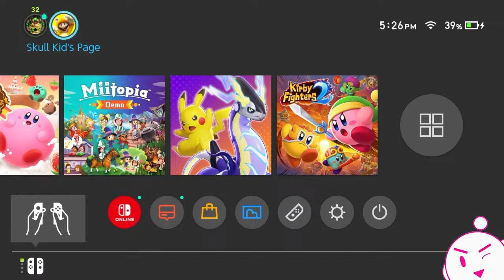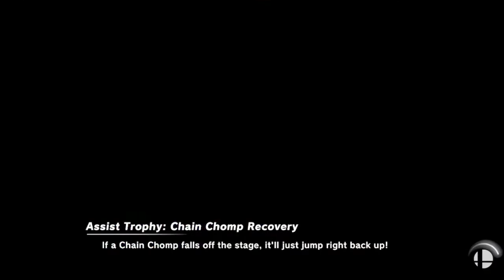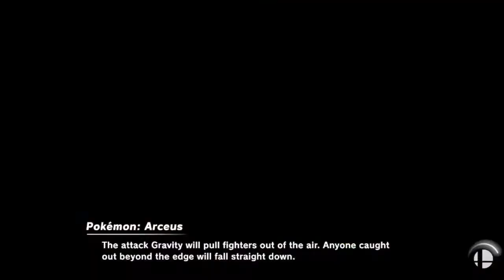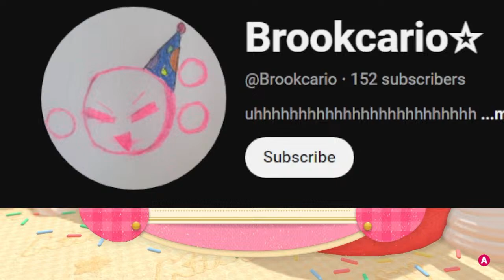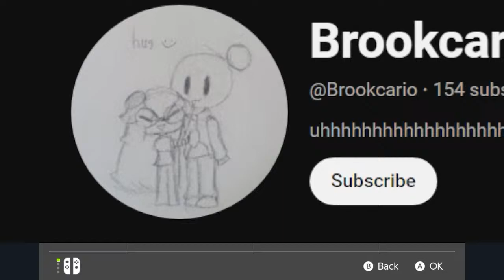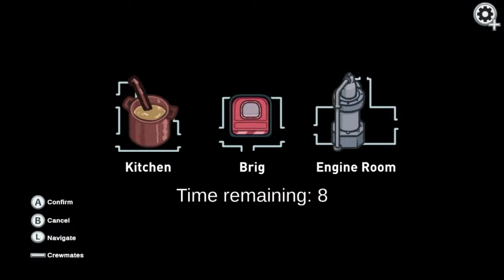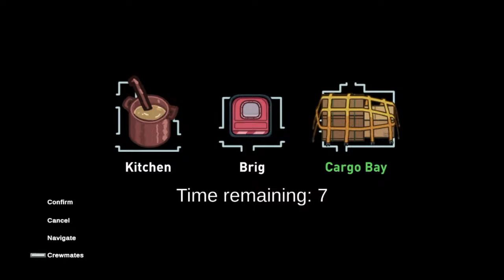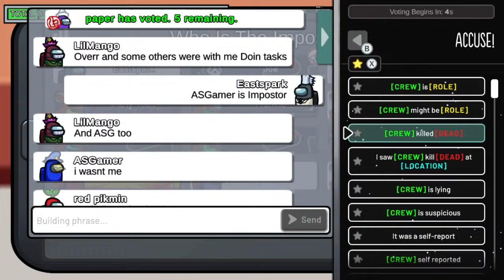CHANNEL ANNIVERSARY! ALSO FREE STUFF....LIVE🔴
Showing my appreciation to my subscribers by giving away free stuff.

Hello everyone, I'm Overreaktz! I play primarily Kirby content at this time, but I do enjoy a wide variety of games!